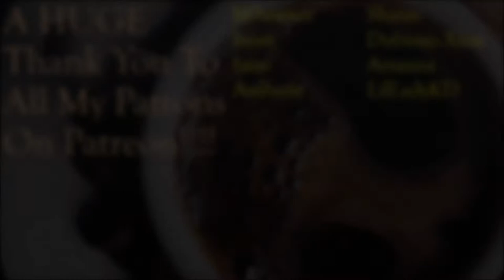Trapped Inside The Crypt! - Barn Finders: Ep 24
Ever wanted to be a hillbilly junk dealer? Here's your chance in this hilarious, bizarre, and wildly inventive game of exploration, junk collection, and backwoods shop sales! Search for valuable items stashed in abandoned barns. Take part in storage auctions and sales to get access to closed-off properties. Bid high and buy yourself a chance to find exclusive items hidden in the past. Find valuables stashed in abandoned barns ranging from old clocks, musical instruments, antiques, gold, weaponry to even vintage cars and motorcycles and sell them for a profit. Every item has a value, so collect everything and search everywhere!  Who knows what kind of dusty treasures you can find there? Visit 12 original locations and unearth their secrets in the land of Ammeryka. Barns are just the beginning. How about a visit to an old military base or . . . the moon? Fix found items, clean the dirty ones and sell them all. Being a real Barn Finder is a state of mind - a job for the brave and the bold. Your competitors are specialists and they are just waiting for you to slip up.